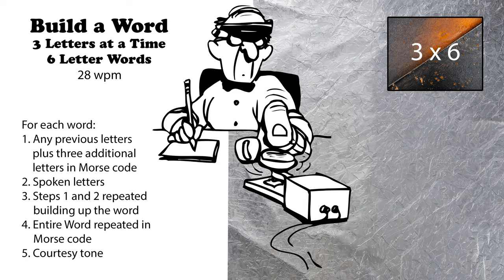Build A Word - 3 Letters At A Time - 6-Letter Words - 28wpm